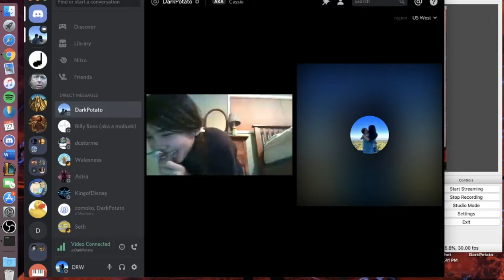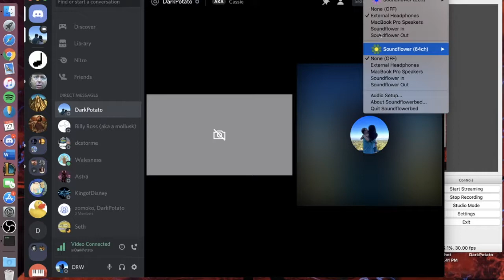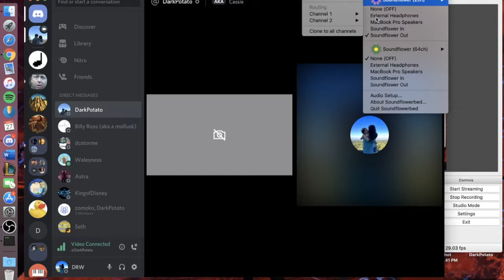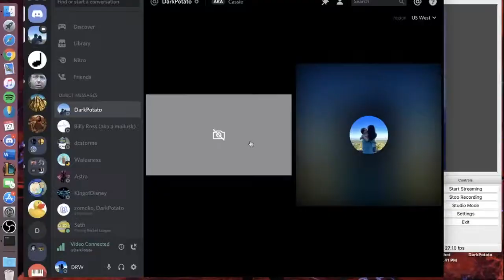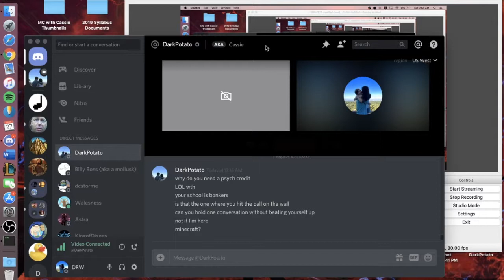Minecraft with Cassie Season 2 | Another Underwater Temple